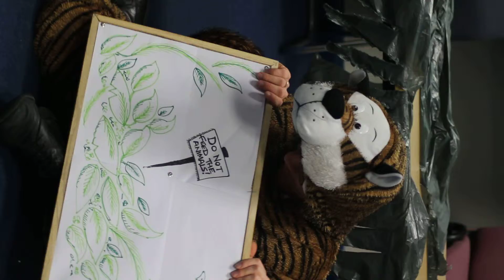Bangor Students' Union President anthony dress as a tigera